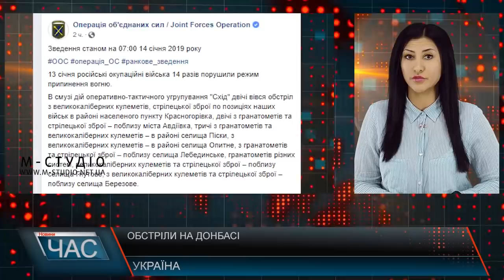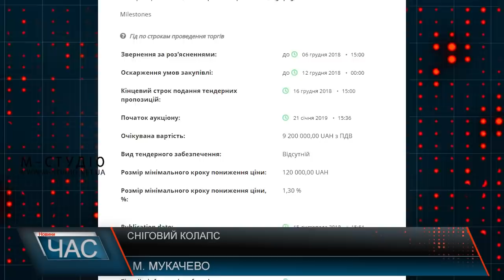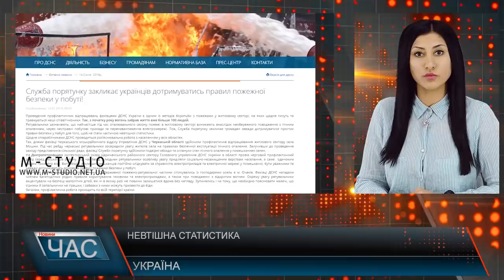Програма “ЧАС”. Hовини Закарпаття за 14 січня 2019 року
«Неочікувана» зима. Сніговий колапс
Метеорологічна ситуація. Прогнози синоптиків.
Модернізація устаткування.Новий лапароскоп
Гуцульська Республіка. Сторічний ювілей
Різдвяні свята тривають.Україна колядує.